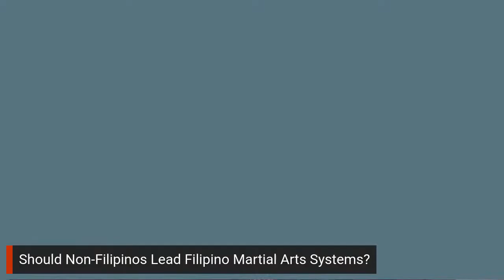Response to a Very Toxic Discussion on FMA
Should a non-Filipino be allowed to lead a Filipino Martial Arts System?
My responses and opinions to a very toxic podcast.